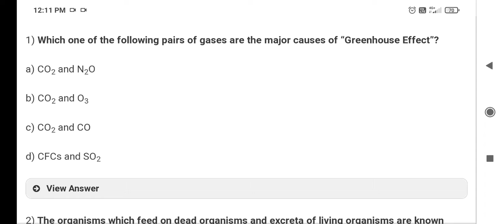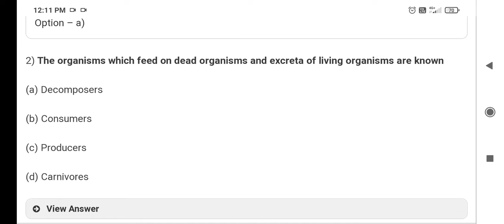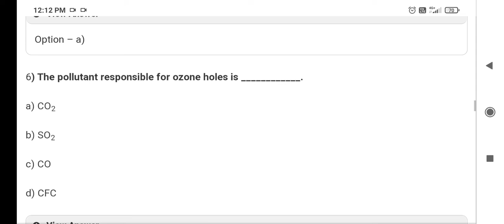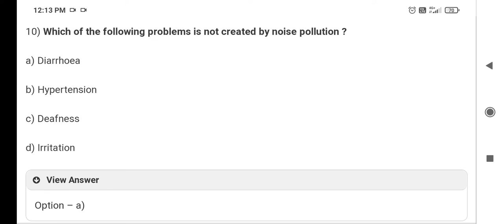Mcq on EVS for Competitive Exam specially for Dled PET exam 2022/by rubel sir